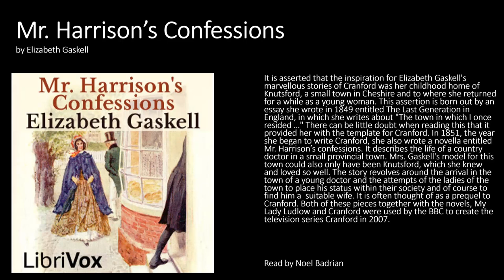Mr. Harrison's Confessions by Elizabeth Gaskell Audiobook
Chapters:

00:00:00 00 - Preface - The Last Generation in England
00:21:43 01 - Chapters 1 and 2
00:52:37 02 - Chapters 3 and 4
01:09:59 03 - Chapters 5 and 6
01:34:33 04 - Chapters 7 and 8
01:55:37 05 - Chapters 9 to 13
02:14:53 06 - Chapter 14
02:38:53 07 - Chapters 15 to 19
03:00:05 08 - Chapters 20 to 24
03:21:41 09 - Chapters 25 to 31